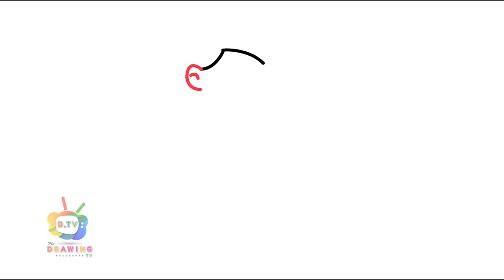How To Draw A Girl | Easy Drawing Step By Step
Follow along to learn How to Draw A Girl easy, step by step art tutorial.